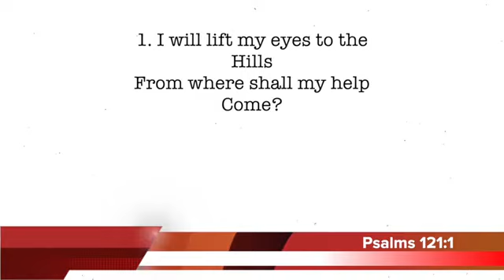FROM THE ARCHIVES | MSAADA WETU U KATIKA BWANA | PASTOR'S MESSAGE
Be blessed as you tune in to this sermon from the archives by Pastor Robert